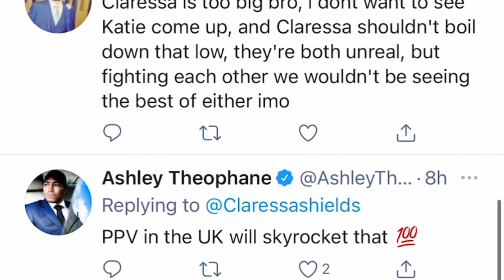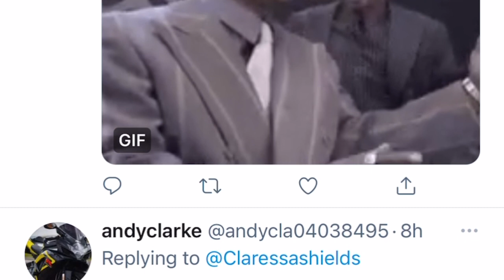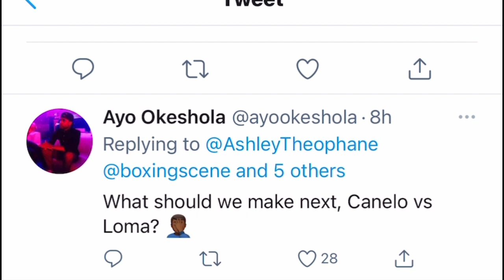How much is Katie Taylor vs Claressa Shields fight worth ? Drop your comment |esnews women’s boxing